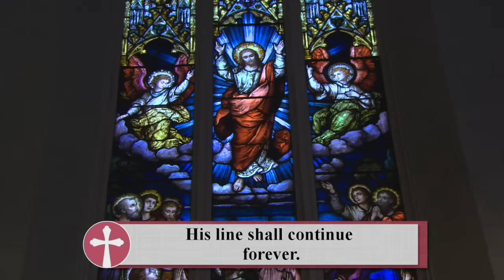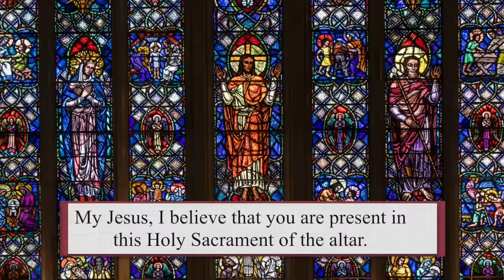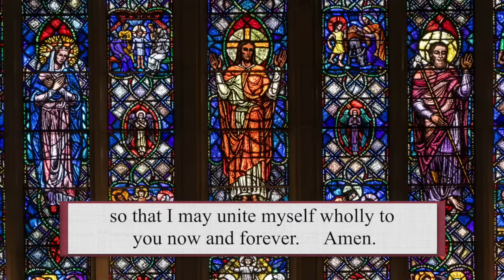Catholic Mass Today | Daily TV Mass, Tuesday March 19, 2024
Thomas Cardinal Collins